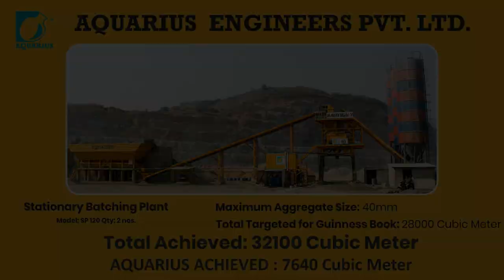Мировой рекорд по заливке бетона, как это было!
Наши партнеры приняли участие в постановке мирового рекорда по заливке бетона в Индии. Они на производимом оборудовании смогли  произвести  более 7 000 м3 готового бетона. что составило 1/4 часть от общего объёма необходимого бетона.